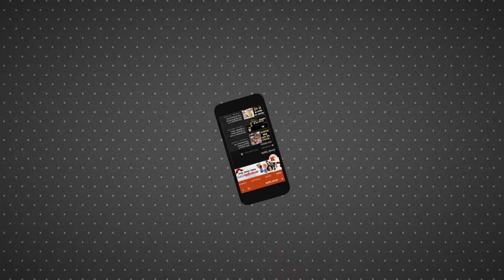Aligarh News : रूबी आसिफ़ खान को नवरात्रि के व्रत रखना पड़ा भारी, घर के बाहर लगाए गए विवादित पोस्टर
गणेश जी की मूर्ति घर में स्थापित करने के बाद घर में मां दुर्गा की मूर्ति स्थापित करने वाली मुस्लिम महिला रूबी आसिफ खान की गली में लगे विवादित पोस्टर, पोस्टर पर लिखा है रूबी आसिफ खान काफिर बन गई है, पूजा करती है, हवन करती है, वंदे मातरम कहती है, इसे इस्लाम से खारिज कर दो। पोस्टरों पर परिवार को जिंदा जलाने की भी धमकी दी गई है...